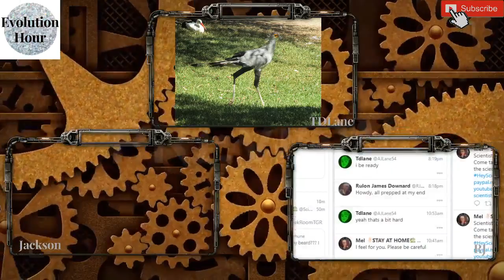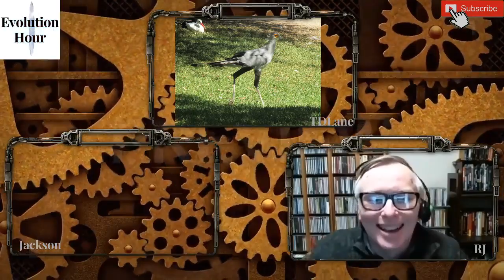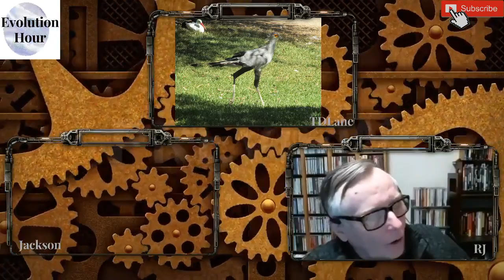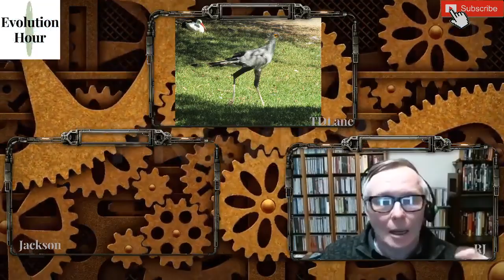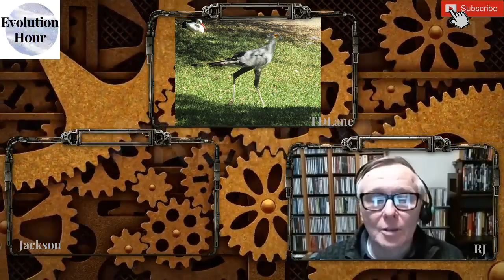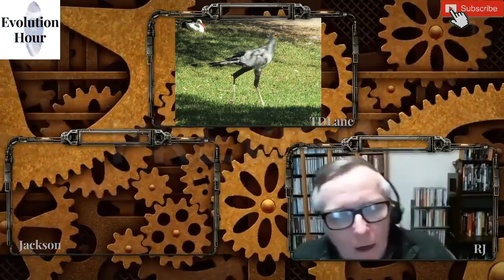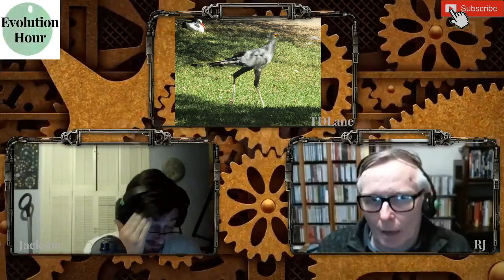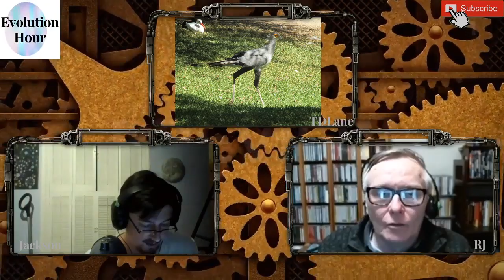Replacing Darwin 2 We’re off to the Sources & Nikolov flies to the Moon & beyond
The introduction to the Jeanson REPLACING DARWIN source analysis starts off with a generic discussion of species notions, aware that fixity of species was the traditional view, though not stressing that the Bible tradition didn’t imagine otherwise.  Jeanson begins to show some slippery sourcing though, mentioning a north-south gradient for bears and foxes but his sources don’t actually discuss that, on foxes

Part 2, climate science denier Ned Nikolov plays games with facts.  A critic noted a wrong chart in Nikolov’s 2014 paper on lunar surface temperature, which did indeed muddle the facts,
The two sources had data which clearly indicated Nikolov had mistaken the estimated temperature at depth with surface temperatures

Later that night, Ned dropped another shoe, John Maxlow, who turns out to favor an expanding earth!  and a 2008 paper and a 2012 piece

I’m doing my part on the science defense front, having written THE coverage of how antievolutionists ignore the reptile-mammal transition macroevolution evidence Paleontologist Christine Janis described ESD in her Amazon review as “an incredible tour de force” (makes a nifty holiday gift, for your science-loving friends too!)

And now the new with Jackson Wheat puts the Source Methods scalpel to use carving YEC to pieces.

Source Methods works as a debate approach of course, catch my joust with Kent Hovind and let me know how you think it went for the creationist.

Draw freely on all the work assembled at TIP “Troubles in Paradise: The Methodology of Creationism”

And if you think the effort is worth some financial support, there’s and you can become an “Evolution Hour” Patron